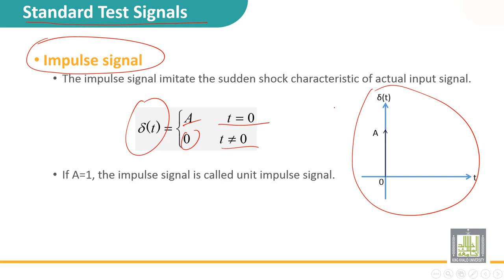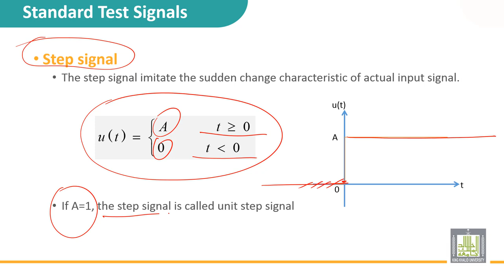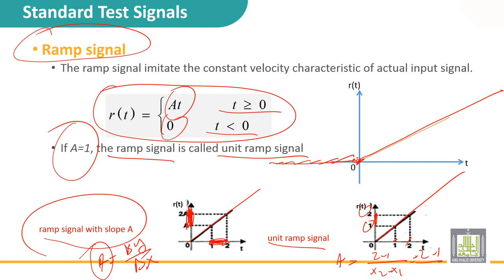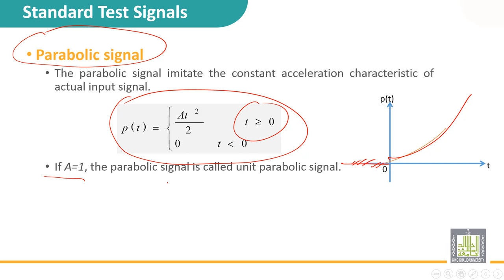Automatic Control | 3-2 | Used signals for testing feedback control system - 1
الدرس 2 : Used signals for testing feedback control system - 1
• Testing a system with impulse signal
• Testing a system with step signal
• Testing a system with rampe signal
• Testing a system with parabolic signal